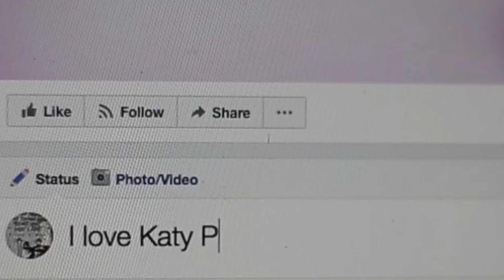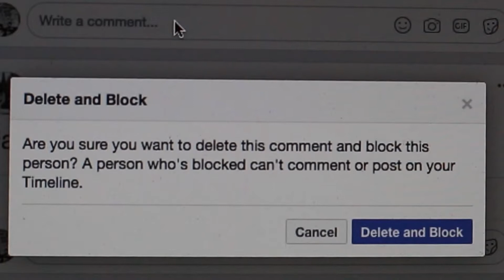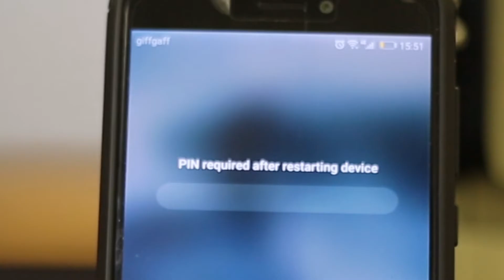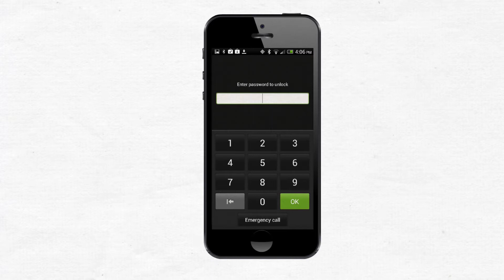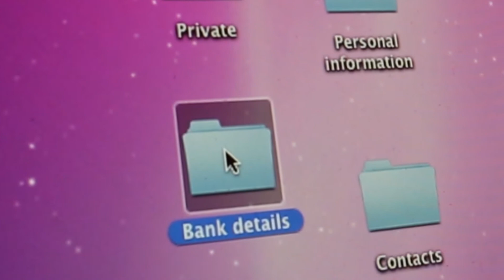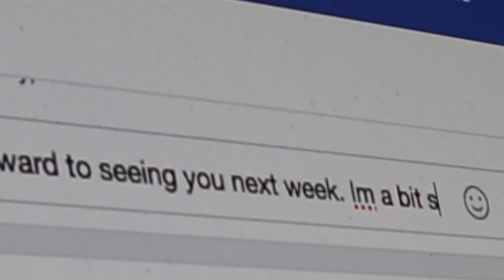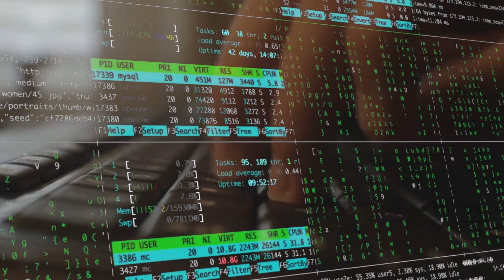Digital Safety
A movie about digital/internet safety made by Innovate Trust in collaboration with its beneficiaries.Supported by C3SC, GVS, Cardiff Council and Vale Council.